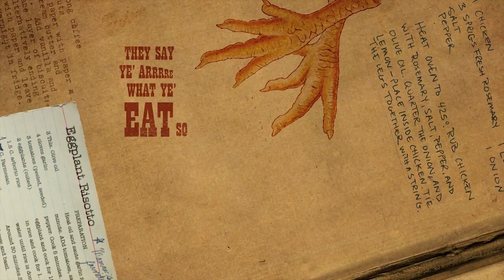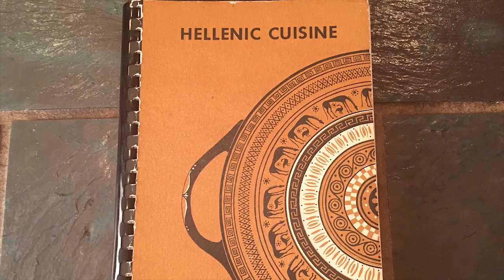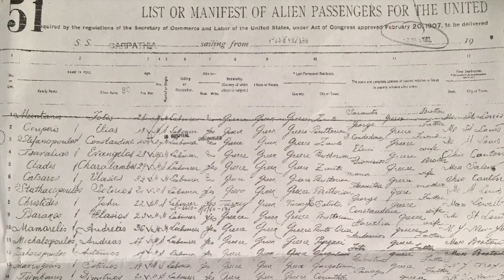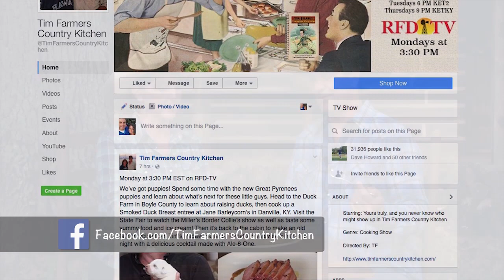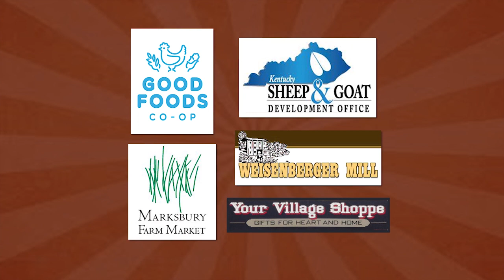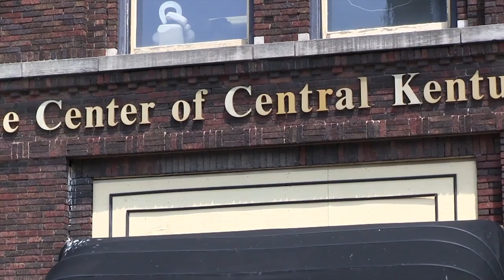Riding with Cowboys, Greek Chicken Lemon Rice Soup & The BEST Steak You'll Ever Make (Episode #375)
Head to Lincoln County, KY to talk with a REAL Cowboy about how they herd, rope and take care of their cattle the old fashioned way. Then we light a fire to prepare the best steak you will ever eat with a rosemary/thyme/garlic butter sauce to finish the steak. Then it's inside with Grandma Nicki as she shares about her Greek heritage and makes her father, Emanuel Kalokerinos' famous Greek Chicken Lemon Rice Soup!